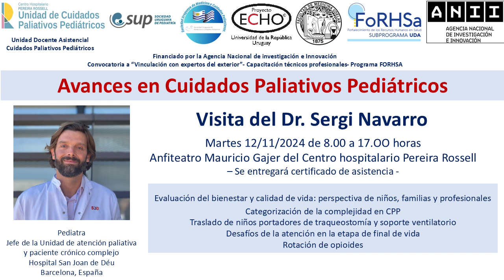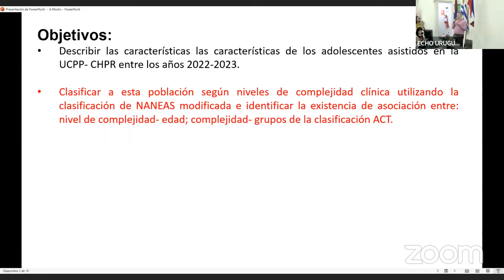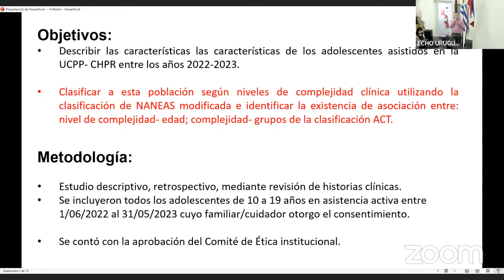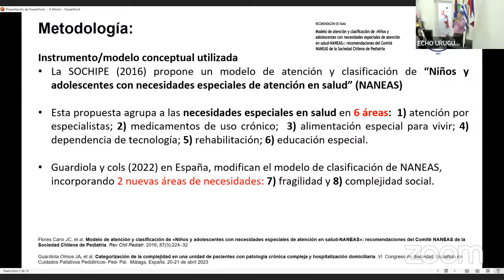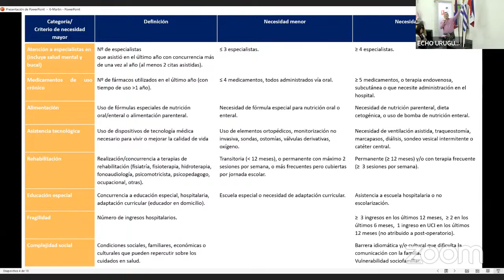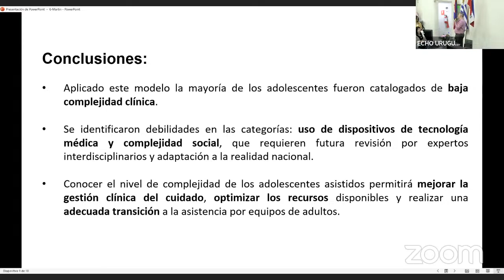5 - Herramientas de Cgt. de la complejidad clínica en niños/as pasibles de CPP en Uruguay: HCPR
Presenta: Dr. Martín Notejane.
Prof. Adj. Unidad Académica Pediátria B, Facultad de Medicina, Udelar.
Unidad de Cuidados Paliativos Pediátricos, CHPR.

Jornada Avances en Cuidados Paliativos Pediátricos 2024.